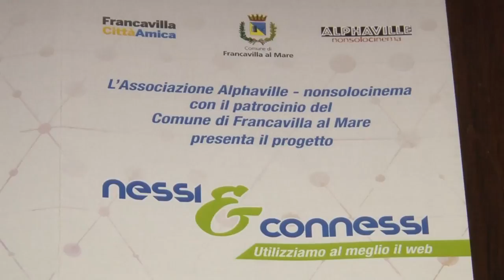A Francavilla tavola rotonda sul cyberbullismo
Questa mattina a Francavilla si tenuto un convegno dal titolo nessi e connessi: come utilizzare al meglio il web. Un uso consapevole contro il cyberbullismo